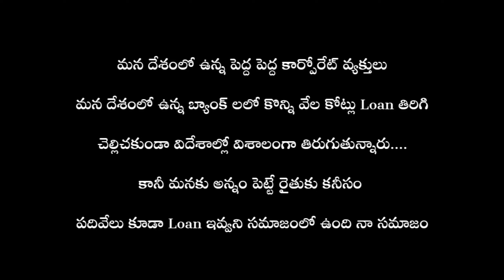MAA ANNA RAITHANNA SONG//VIJAY//SAMBA//JAGADEESH//VINAY.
ANNA MAA RAITHANNA SONG//VIJAY//SAMBA//JAGADEESH//VINAY.